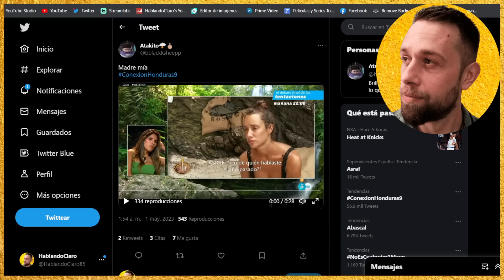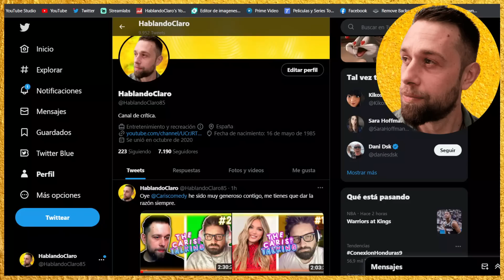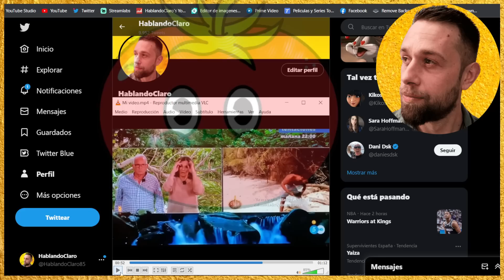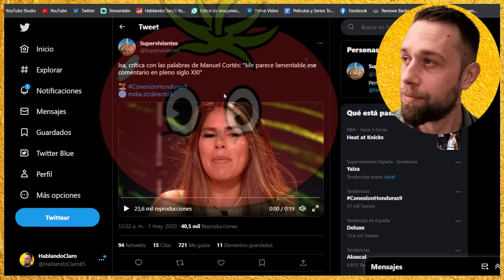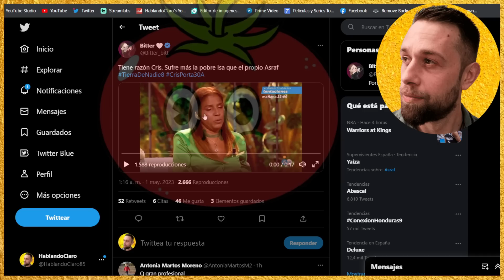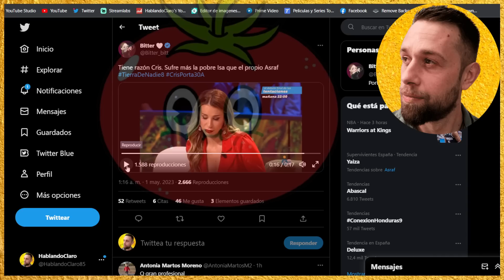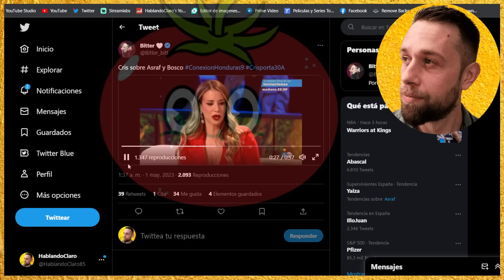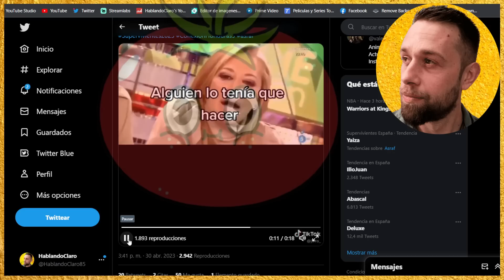💥IMÁGENES EXPLOSIVAS Manuel Cortés y Alma Bollo PIERDE LOS PAPELES con Asraf SUPERVIVIENTES Aramendi